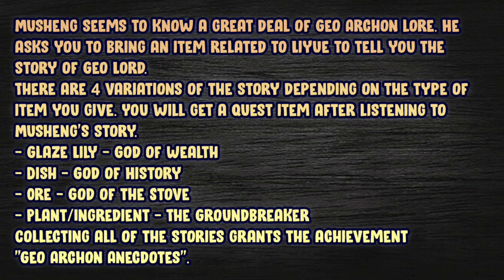Geo Travel Diary (Liyue commission) - Achievement "Geo Archon Anecdotes"【Genshin Impact】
⬇️ expand me ⬇️
Liyue commission quest: Geo Travel Diary
Unlock hidden achievement "Geo Archon Anecdotes"

Timestamps:
00:00 - Intro
00:04 - Summary
00:12 - Additional Information
00:17 - vers. Glaze Lily - God of Wealth
00:43 - vers. Dish - God of History
01:14 - vers. Plant/Ingredient - The Groundbreaker
01:38 - vers. Ore - God of the Stove
02:11 - Get achievement "Geo Archon Anecdotes"